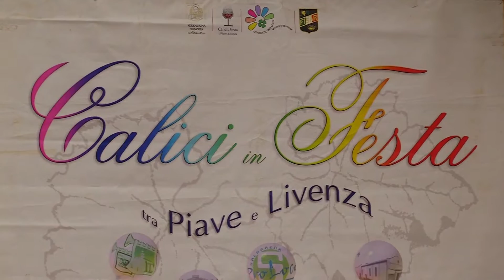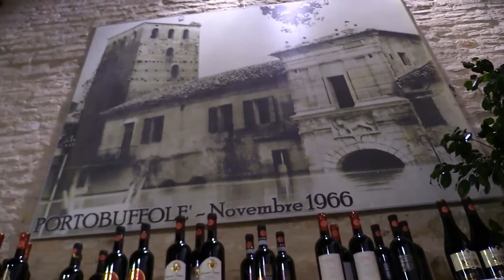CALICI IN FESTA 2016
Portobuffolè 8 ottobre 2016